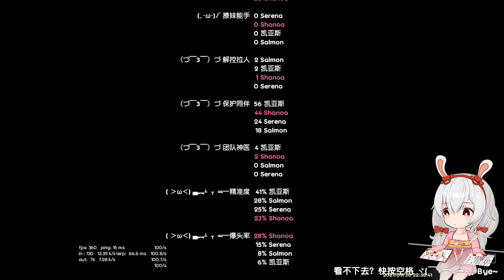[L4D2] Buried Deep - Hard 4 Expert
Hard FOUR, not EIGHT.